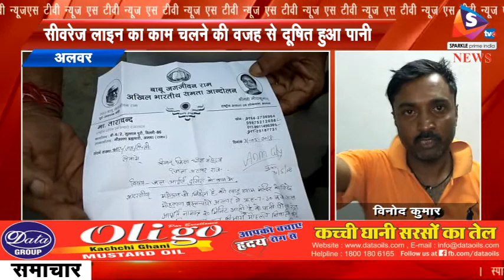दूषित पानी पीने से पूरा मोहल्ला हुआ बीमार, सीवरेज लाइन का काम चलने की वजह से दूषित हुआ पानी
अलवर में कही तो पीने को पानी उपलब्ध नही ओर कही पानी मिला भी तो ऐसा दूषित जिससे पूरा मोहल्ला बीमार हो गया यह कोई मामूली बात नही है कि गली मोहल्ले में चल रहे सीवर लाइन के काम की वजह से गन्दे पानी की शिकायत करने के बावजूद को पूछने तक नही आया ,यह मामला है अलवर के अखेपुरा मोहल्ले के वार्ड 16,23,में दूषित पानी पीने से कई लोग बीमार हो गए लेकिन प्रशासन को कोई खबर नही ,पीडि़तों का कहना है गंदे पानी आने की शिकायत कई बार की लेकिन कोई सुनवाई नही हुई
इस मामले में सीएमएचओ को सूचना देने पर कहा टीम को भेज कर जांच करवाते है
अलवर के ब्रह्मचारी मौहल्ला स्थित वार्ड नम्बर 21 और 23 में दुषित पानी पीने से मौहल्ले वासियों के बीमार होने की खबर एसटीवी न्यूज ने इसे गम्भीरता से लिया और सीएमएचओ को स्थिति से अवगत कराया। उसके बाद मेडिकल की पूरी टीम अखैपुरा क्षेत्र पहुंची और हर घर में बीमार लोगों की जांच की। इस दौरान अनेकों लोग बुखार से पीडि़त नजर आए। सीएमएचओ ने बताया कि स्वास्थ्य संबंधी मदद तो हम करेंगे। लेकिन सीवर लार्ईन और गंदे पानी की शिकायत नगर परिषद और जलदाय विभाग को करनी होगी।